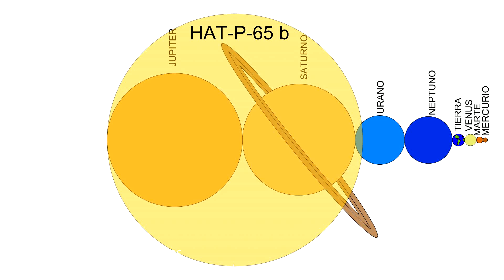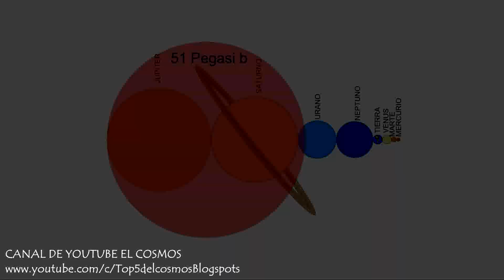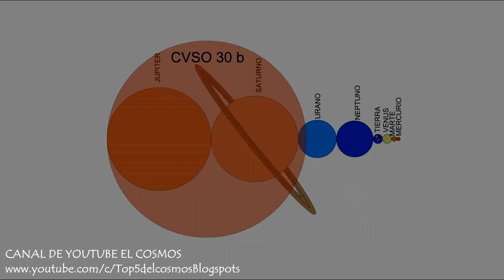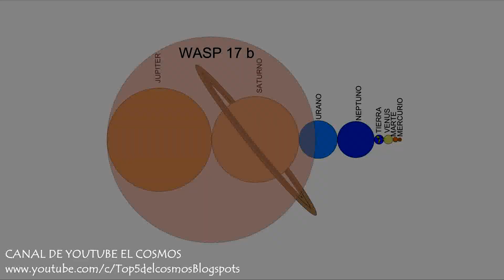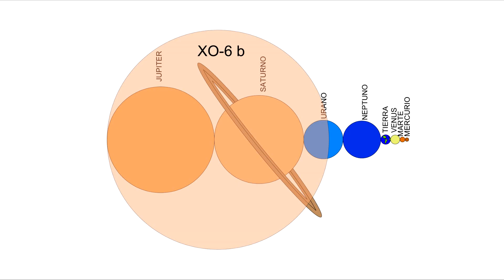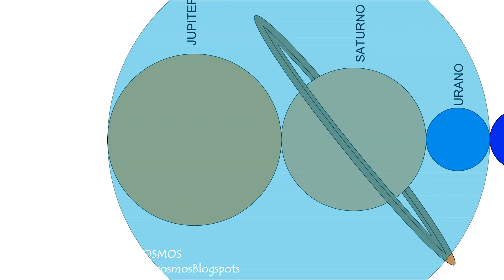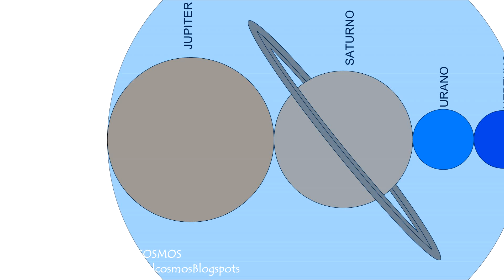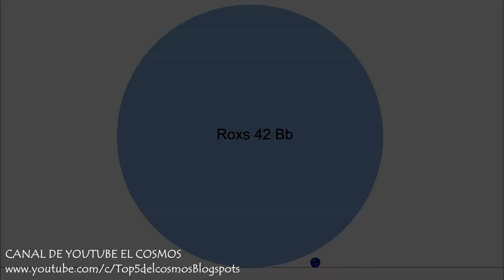Los Planetas más grandes que se han descubierto - El Cosmos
En este vídeo veras un top 10 de los planetas más grandes que se hayan descubierto, todos ellos son cuerpos celestes que forman parte importante del universo y por ahora la mayoría que conocemos son encontrados en nuestra Galaxia La Vía Láctea. En cualquier lugar del mundo, podemos ver a simple vista la mayoría de los que existen en el sistema solar, más allá de estos hay miles que se han descubierto orbitando otras estrellas con tamaños parecidos a la Tierra.

Si te gusto el vídeo, compártelo para que este canal siga creciendo y llegue muy lejos.

▬Una pequeña donación seria muy grande para poder seguir subiendo contenido más seguidamente

LISTA DE LOS PLANETAS MÁS GRANDES QUE SE HAN  DESCUBIERTO:

►HAT-P-65 b
Se encuentra en la constelación el Caballo, a una distancia de 2742 años luz de la tierra. Con una masa de 0.527 Júpiter; y 1.89 radio jovianos.
Comparado con el diámetro de mayor a menor de los planetas del sistema solar, este llegaría a estar superando a Júpiter, Saturno y menos de 1/6 del diámetro de Urano.

►51 Pegasi b
Se encuentra en la constelación de Pegasus, a una distancia de 50.91 años luz de la tierra. Con una masa de 0.47 Júpiter; y 1.9 radio jovianos.
Comparado con el diámetro de mayor a menor de los planetas del sistema solar, este llegaría a estar superando a Júpiter, Saturno y más de 1/6 del diámetro de Urano.

►CVSO 30 b
Se encuentra en la constelación de Orion, a una distancia de 1076.32 años luz de la tierra. Con una masa de 6.2 Júpiter; y 1.91 radio jovianos.

►Kepler 435 b
Se encuentra en la constelación de Cisne, a una distancia de 675.45 años luz de la tierra. Con una masa de 0.84 Júpiter; y 1.99 radio jovianos.
Comparado con el diámetro de mayor a menor de los planetas del sistema solar, este llegaría a estar superando a Júpiter, Saturno y menos de 1/2 del diámetro de Urano.

►WASP 17b
Se encuentra en la constelación del Escorpion, a una distancia de 1000 años luz de la tierra. Con una masa de 0.49 Júpiter; y 1.991 radio jovianos.

►HAT-P-32 b
Se encuentra en la constelación de Andromeda, a una distancia de 1044 años luz de la tierra. Con una masa de 0.941 Júpiter; y 2.03 radio jovianos.
Comparado con el diámetro de mayor a menor de los planetas del sistema solar, este llegaría a estar superando a Júpiter, Saturno y poco más de la mitad del diámetro de Urano.

►XO-6 b
Se encuentra en la constelación de la Jirafa, a una distancia de 280.49 años luz de la tierra. Con una masa de 1.9 Júpiter; y 2.07 radio jovianos.
Comparado con el diámetro de mayor a menor de los planetas del sistema solar, este llegaría a estar superando a Júpiter, Saturno y cerca de 2/3 del diámetro de Urano.

►HAT-P- b
Se encuentra en la constelación de Hercules, a una distancia de 1043.7 años luz de la tierra. Con una masa de 0.34 Júpiter; y 2.085 radio jovianos.

►CT Cha b
Se encuentra en la constelación el Camaleón, a una distancia de 538.16 años luz de la tierra. Con una masa de 17 Júpiter; y 2.2 radio jovianos.
Comparado con el diámetro de mayor a menor de los planetas del sistema solar, este llegaría a estar superando a Júpiter, Saturno, Urano y llegando a una pequeña parte de Neptuno.

►Roxs 42 Bb
Se encuentra en la constelación de Ofiuco, a una distancia de 440.31 años luz de la tierra. Con una masa de 9 Júpiter; y 2.5 radio jovianos.
Comparado con el diámetro de mayor a menor de los planetas del sistema solar, este llegaría a estar superando a Júpiter, Saturno, Urano y más de 5 de 6 partes de Neptuno.

__Stellarium 0.15.0
__Universe Sandbox 2
__AutoCAD 2013 (Gráficos a escala 1:Sol)